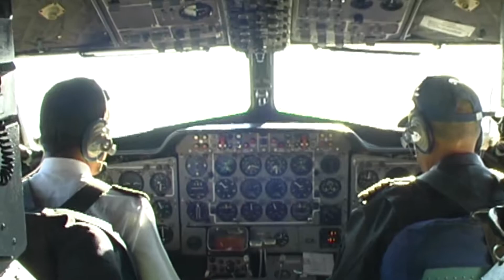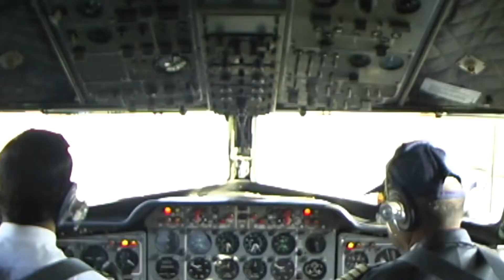Everest NEPAL Flight to mount Everest НЕПАЛ Полёт на Эверест Джомолунгма सगरमाथा Himalayan Гималаи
NEPAL Flight to mount Everest НЕПАЛ Полёт на Эверест НЕПАЛ Полёт на Эверест Джомолунгма
Путешествие на Гималайские горы предоставили Непальские королевские авиалинии. Пилоты Непала блестяще справились с этой задачей. Перед нами открылись прекрасные виды гор. Нам посчастливилось увидеть самую высокую гору в мире - Эверест (Джомолунгма 8848 м над уровнем моря). Этот полёт красоты останется в памяти на всю жизнь.
NEPAL Flight to mount Everest Chomolungma
Journey to the Himalayan mountains has provided the Royal Nepal airlines. The pilots of Nepal coped brilliantly with this task. Before we opened the beautiful views of the mountains. We were lucky to see the highest mountain in the world mount Everest (Chomolungma 8,848 m above sea level). This flying beauty will remain in memory for a lifetime. Music - Alexander Zimin
नेपाल उडान गर्न सगरमाथा Chomolungma
यात्रा को हिमालयन पहाडहरू प्रदान गरेको छ शाही नेपाल वायुसेवा. The pilots को नेपाल coped संग brilliantly यो कार्य । पहिले हामी खोलेको को सुन्दर दृश्य पहाडहरू । हामी भाग्यशाली थिए हेर्न उच्चतम पहाड संसारमा सगरमाथा (Chomolungma 8,848 समुद्र स्तर माथि m). यो उडान सौन्दर्य रहनेछ स्मृति लागि एक जीवनकालमा छ । संगीत - अलेक्जेन्डर Zimin
尼泊尔的航班珠穆朗玛峰珠穆朗玛
旅程到喜马拉雅山已经提供了尼泊尔皇家航空公司。 该飞行员的尼泊尔出色地应对了这一任务。 之前我们打开美丽的山景。 我们很幸运，见到的最高的山在世界上的珠穆朗玛峰(珠穆朗玛8,848米以上的海水平)。 这种飞行的美容将保留在记忆一辈子。 音乐-亚历山大的子民
ネパール飛行機でのマウントのエベレストChomolungma
旅のヒマラヤのロイヤルネパールの航空会社です。 のパイロットのネパールに対応しつつ見事にこのタスクです。 前を開設いたしました美しい山の景色です。 我々はラッキーでしたの最高峰、世界のマウントのエベレスト（Chomolungma8,848mをしていただきました。 この飛行から肌をメモリ上に残るようになりました。 音楽-アレクサンダー Zimin
네팔 항공편을 에베레스트 산 Chomolungma
여행 히말라야 산맥을 제공하고 있 로얄 네팔 항공합니다. 파일럿의 네팔 훌륭하게 대처와 함께 이 작업입니다. 하기 전에 우리는 열린 아름다운 전망의 산에 자리해 있습니다. 우리가 참고가 세계에서 가장 높은 산 mount Everest(Chomolungma8,848m above sea level). 이 비행 아름다움을 메모리에 남아있을 것이다. 음악-알렉산더 Zimin
Nepal Flug NACH Everest jomolungma
Die Reise auf die Himalaya-Berge haben Nepalesische Royal Airlines. Piloten Nepal Brillant bewältigt diese Aufgabe. Vor uns haben sich die schnen Arten der Berge geöffnet. Wir haben das Glück, den höchsten Berg der Welt zu sehen-Everest (jumolungma 8848 m über dem Meeresspiegel). Dieser Flug der Schönheit bleibt im Gedächtnis für das ganze Leben. Musik-Alexander Zimin
Le NÉPAL est le Vol de l'Everest Qomolangma
Le voyage sur les montagnes de l'Himalaya Népalais ont fourni royaux de la compagnie aérienne. Les pilotes du Népal brillamment avez accompli cette tâche. En face de nous a ouvert de belles vues de montagnes. Nous avons eu la chance de voir la plus haute montagne dans le monde de l'Everest (Qomolangma 8848 m au-dessus du niveau de la mer). Ce vol de beauté restera dans la mémoire de toute une vie. Musique - Alexandre Zimin
NEPAL, un Vuelo en el monte everest, chomolungma
El viaje a la del himalaya han proporcionado Nepaleses reales de las vías aéreas. Los pilotos de nepal brillantemente logró este objetivo. Ante nosotros se abrió hermosas vistas de las montañas. Tuvimos la suerte de ver la montaña más alta en el mundo, el everest (chomolungma 8848 metros sobre el nivel del mar). Este vuelo de belleza permanece en la memoria para toda la vida.
नेपाल के लिए उड़ान माउंट एवरेस्ट Chomolungma
यात्रा करने के लिए हिमालय पर्वत प्रदान की गई है रॉयल नेपाल एयरलाइंस. पायलटों की नेपाल शानदार ढंग coped के साथ इस कार्य. इससे पहले कि हम खोला सुंदर पहाड़ों के विचारों की है । हम भाग्यशाली रहे थे देखने के लिए दुनिया में उच्चतम पर्वत माउंट एवरेस्ट (Chomolungma 8848 मीटर समुद्र स्तर से ऊपर). इस उड़ान सौंदर्य स्मृति में रहेगा एक जीवन भर के लिए. संगीत - अलेक्जेंडर Zimin
NEPAL o Vôo sobre o Everest Chomolungma
A viagem de montanhas do Himalaia fornecida Pelos direitos da via aérea. Os pilotos do Nepal brilhantemente lidado com esta tarefa. Diante de nós se abriram belas vistas das montanhas. Tivemos a sorte de ver na montanha mais alta do mundo, o monte Everest (Chomolungma 8848 metros acima do nível do mar). Este voo de beleza permanecerá na memória para toda a vida. Música - Alexandre Зимин
نيبال رحلة إلى جبل ايفرست Chomolungma
رحلة إلى جبال الهيمالايا قدمت الخطوط الجوية النيبالية الملكية. الطيارين من نيبال تعاملت بذكاء مع هذه المهمة. قبل فتحنا إطلالة جميلة على الجبال. كنا محظوظين لرؤية أعلى جبل في العالم جبل ايفرست (Chomolungma 8,848 متر فوق مستوى سطح البحر). هذا الطائر الجمال ستبقى في الذاكرة مدى الحياة. الموسيقى - الكسندر زيمين
NEPAL Volo sull'Everest Chomolungma
Un viaggio sulle montagne dell'himalaya fornito Nepalesi reali della galleria di ventilazione. I piloti del Nepal brillantemente affrontato questo compito. Davanti a noi si aprì splendide viste sulle montagne. Abbiamo avuto la fortuna di vedere la montagna più alta del mondo - Everest